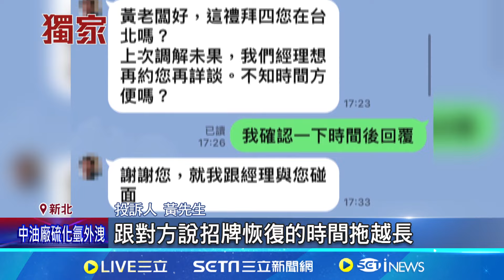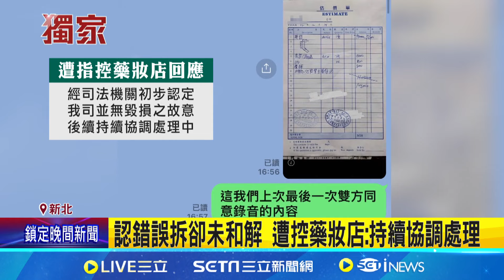按摩店招牌突消失! 控樓下藥妝店擅自拆除｜三立新聞網 SETN.com